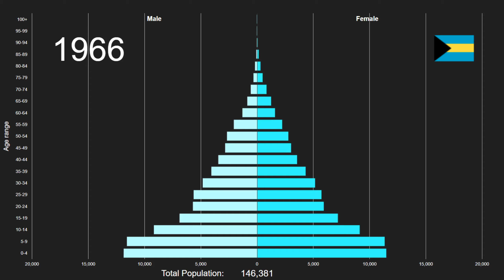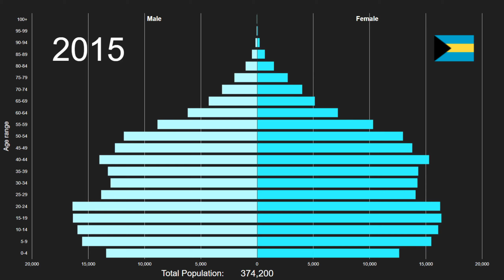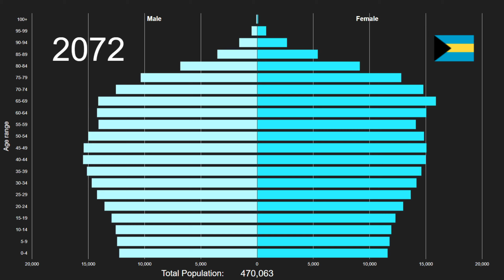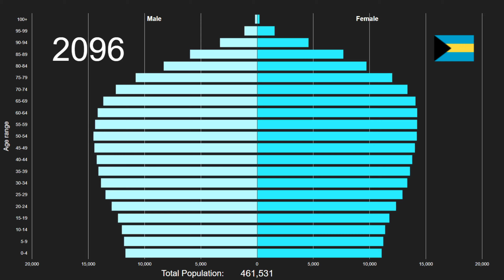Bahamas Population Pyramid 1950-2100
This is an animated population pyramid of Bahamas' total population by five year age bands from 1950 to 2100. Data from 1950 to 2020 are estimates and data from 2021 onwards are projections. Both are prepared by the UN Department of Economic and Social Affairs in their 2019 Revision of World Population Prospects. The full data source citation can be seen below. They have many other interesting data sets displaying key demographics indicators for various groups and areas of the world.